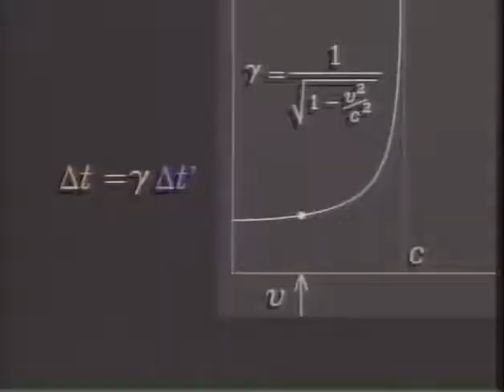Theory of Special Relativity and Hendrik Lorentz transformation - Best explanation ever!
From Caltech's The Mechanical Universe Episode 42